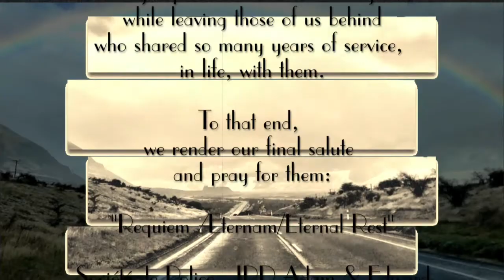25 December, 2019 Update - IPD | IMPD Deceased Fellows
This is the Æ Group's final salute to those from IPD | IMPD who many served proudly with, over our years on the job, who have now stepped into the afterlife, during calendar year 2019.

This is simply a final "Salute" from those who remain in life... those who participate in the Æ Group social circle, in memory of our deceased fellows.

(This video salute is the most currently updated due to known additional losses this calendar year to the following date: 31 December, 2019.